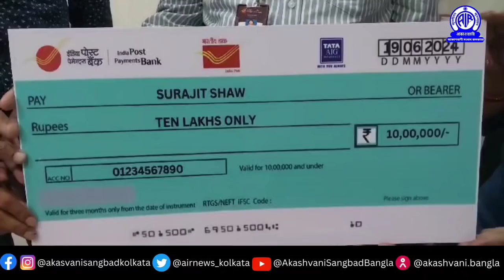IPPB এর বীমা সুরক্ষায় ১০ লক্ষ টাকা পেলেন পশ্চিম মেদিনীপুরের ডেবরা এলাকার বাসিন্দা সুরজিৎ সাউ।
ডাক বিভাগের ইন্ডিয়া পোস্ট পেমেন্টস ব্যাঙ্ক IPPB এর বীমা সুরক্ষায় ১০ লক্ষ টাকা পেলেন পশ্চিম মেদিনীপুরের ডেবরা এলাকার বাসিন্দা সুরজিৎ সাউ। চলতি বছরের জানুয়ারি মাসে ডেবরার বাসিন্দা সুপ্রিয়া সাউ বাড়ির গ্যাস সিলিন্ডার বিস্ফোরণে মারা যান। তিনি, IPPB র বীমা সুরক্ষার গ্রাহক ছিলেন। গতকাল, ব্যাংকের তরফ থেকে সুপ্রিয় সাউ এর উত্তরাধিকারী হিসেবে তার ভাই সুরজিৎ সাউ হাতে বীমার অর্থ তুলে দেওয়া হয়।